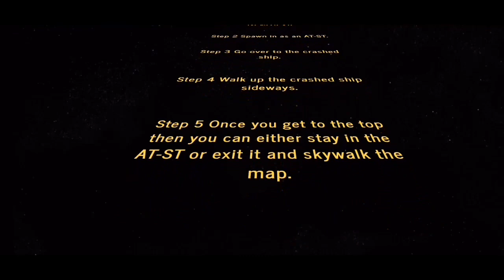Star Wars Battlefront 2 Skywalking On Tatooine Glitch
In this video I show a tutorial on how to skywalk the map on Tatooine!

Founder(s) of the glitch:

VADER GAMER

Godlips - The Power Of The Dark Side

Intro/Outro Music: Godlips - The Power Of The Dark Side